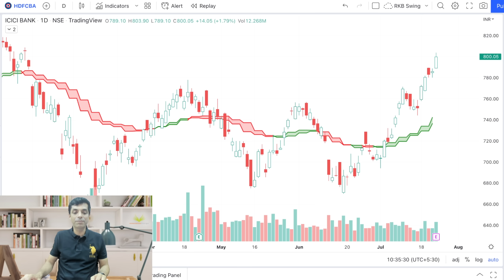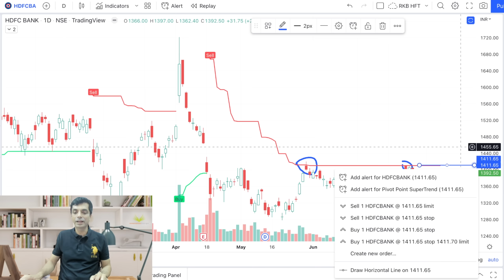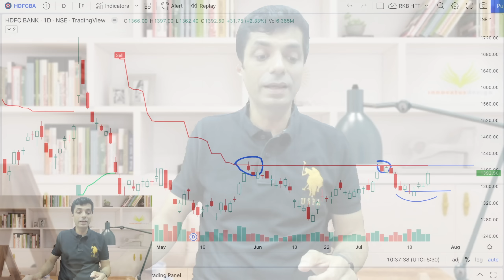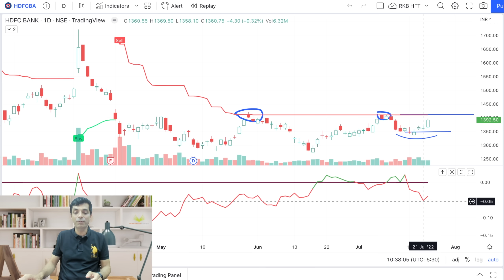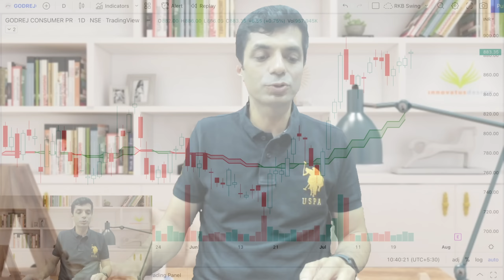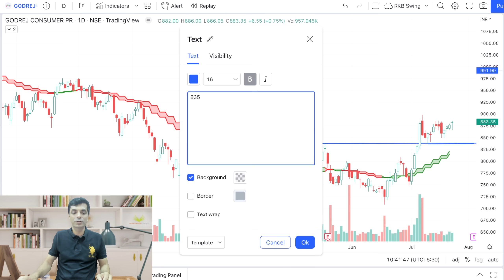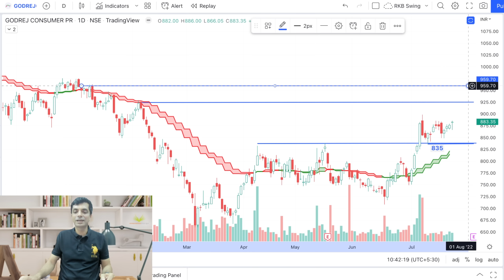Swing Trading Picks I मतवाला हाथी और काला गुलाब I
1. Two Swing trading Stock Picks
2. Two Momentum stock Picks
3.Two Picks from F&O segment of the market
4. Learning & Earning
& much more
For Subscription
My Books :
📙Profitable Trading with Dow Theory (LATEST)
📙Profitable Elliott Wave Trading Strategies
📙Profitable Short Term Trading Strategies